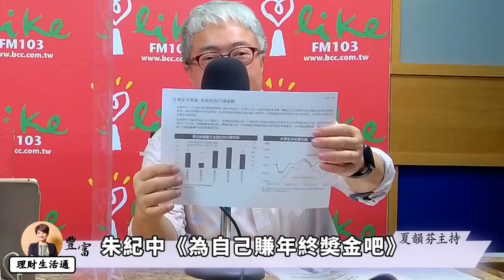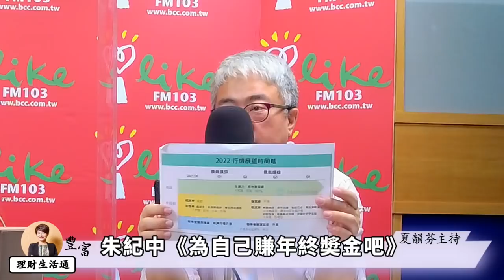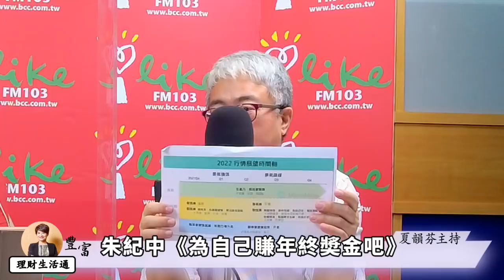'22.01.05【豐富│理財生活通】朱紀中談「為自己賺年終奬金吧」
看到長榮年終獎金40個月羨慕嗎？
2021年台股強勢多頭，只要進場幾乎都有賺到，
如何在新的一年持續累積口袋深度？
今天的來賓到底在去年是賺多少？

來賓：商周集團總經理 朱紀中